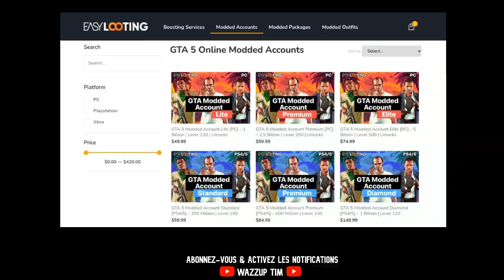✔AVOIR LA TENUE DU SWAT *SANS CODAGES* SUR GTA 5 ONLINE !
Code " WazzupTim " pour - 10% sur votre commande 🔥

🔔Yo les gars nouvelle video sur comment avoir la teue SWAT sur gta 5 online✔